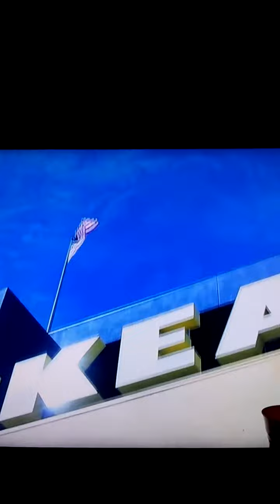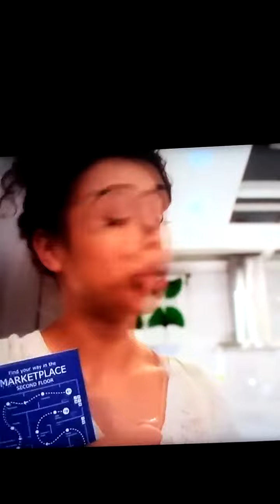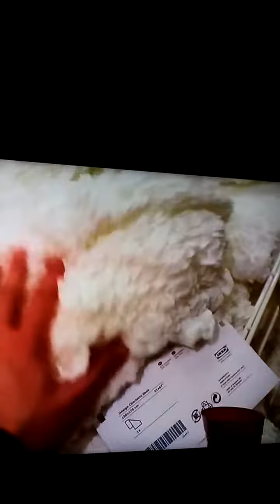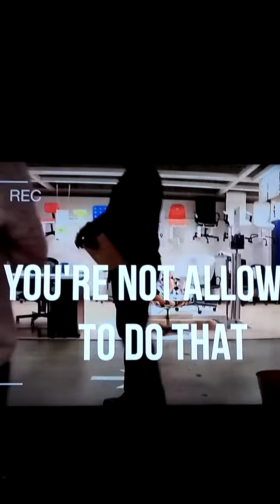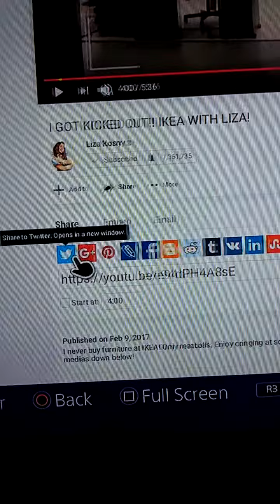My first time watching Liza Koshy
I haven't even seen this girl before and her first video, made me want ta explode with laughter, honestly. Lol